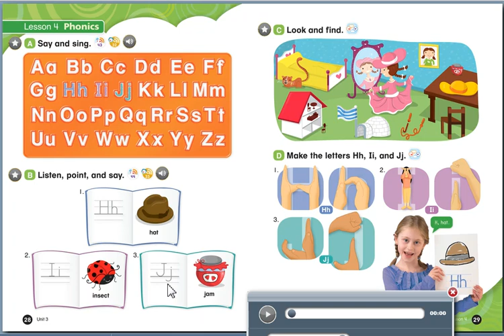Everybody up starter(2nd edition) - Unit 3_Lesson 4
Everybody up starter(2nd edition)